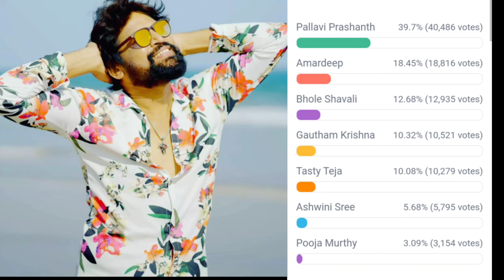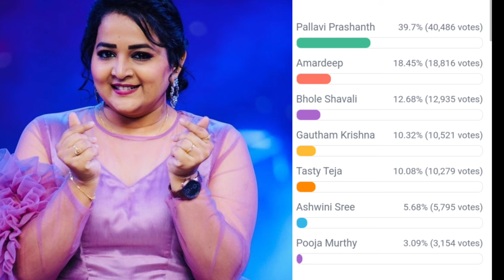Bigg Boss 7 telugu seventh week voting results | Biggboss telugu 7 week 7 voting results | bb7 promo